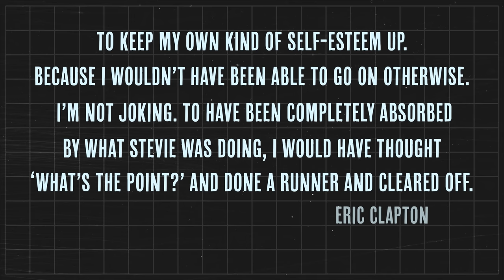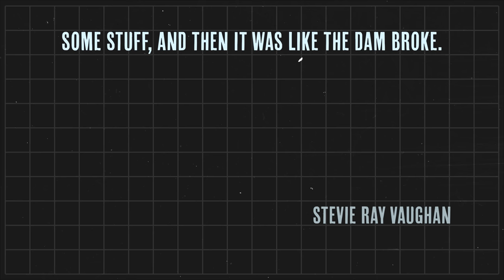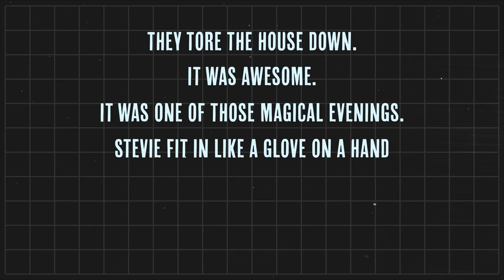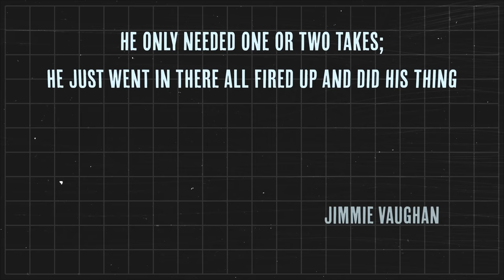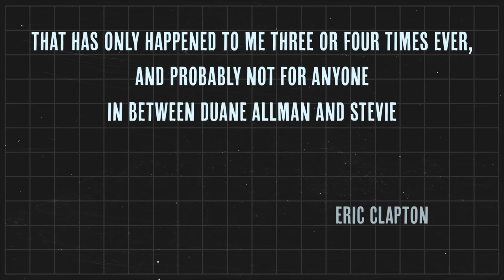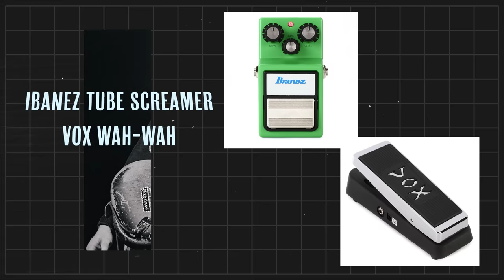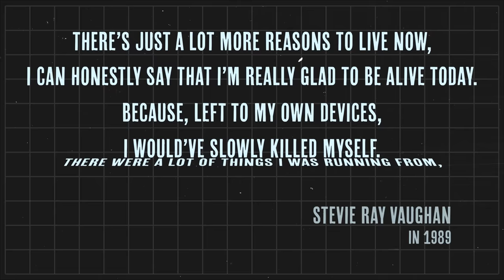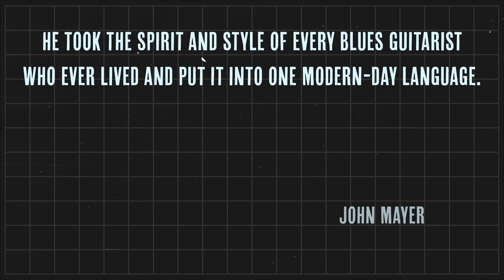Stevie Ray Vaughan: Artists Who Changed Music